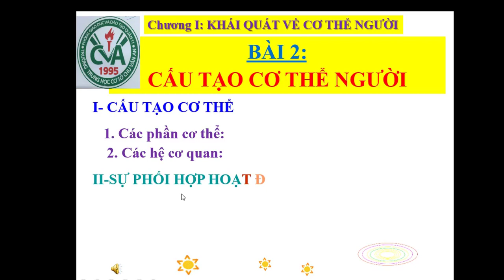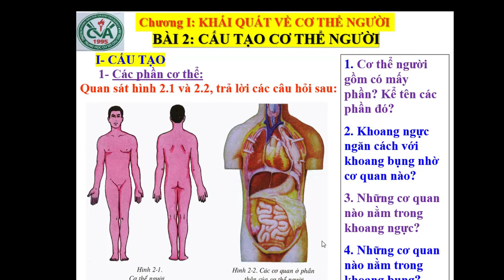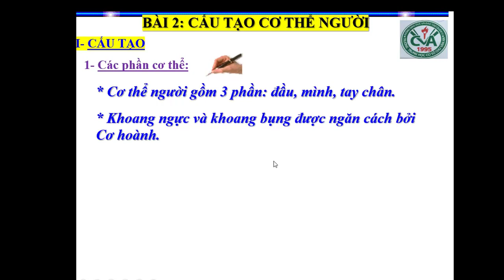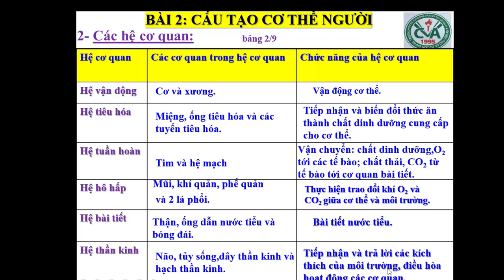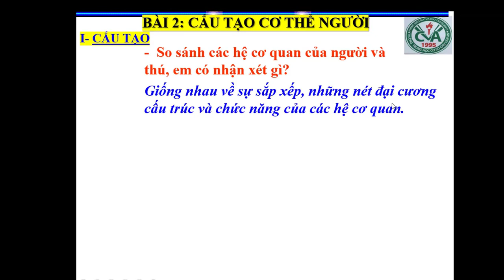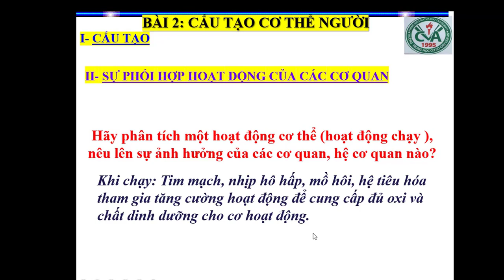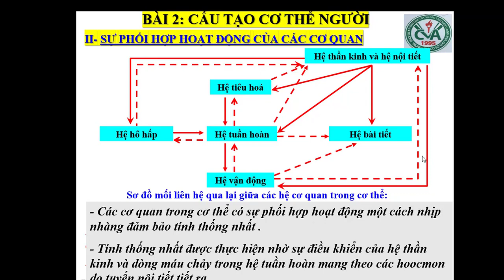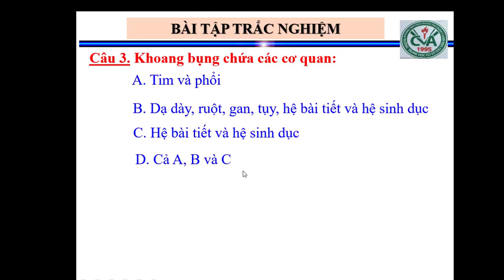SINH HỌC 8 (Tuần 1 / HK1) - Bài 2: CẤU TẠO CƠ THỂ NGƯỜI